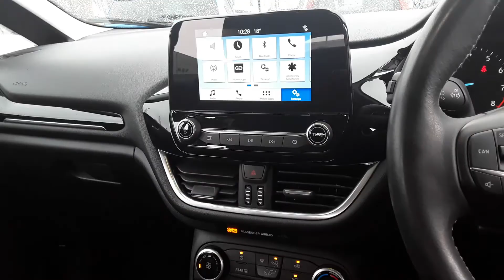MJ67ZRE FORD FIESTA